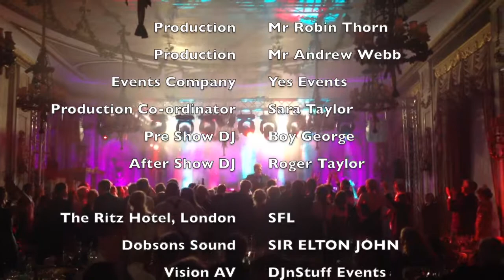EJ & the Ritz 13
Vision Events first really big production. Held at the Ritz Hotel in 2013. Stage, Lighting and production... YES Events. On site, Theme Production and Vision Events.
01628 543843